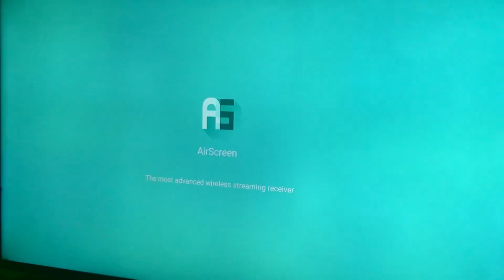BAKASYON MUNA AKO GUYS! | TRAVEL ALONE | PRANK